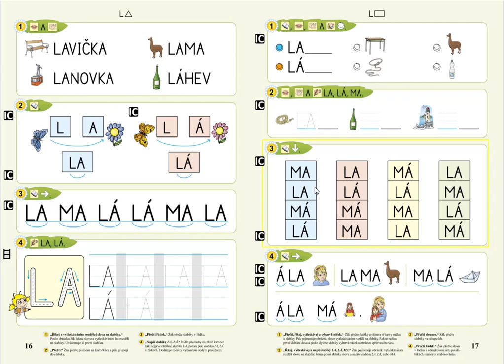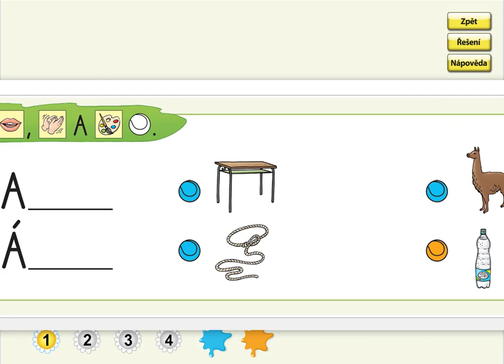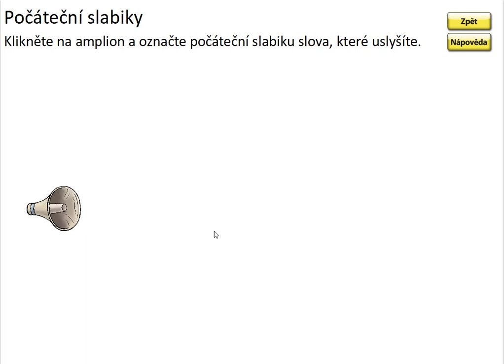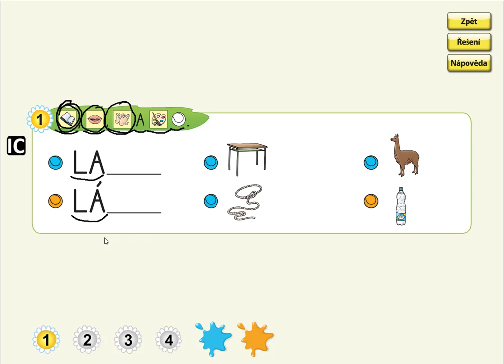Písmeno L (první slabika slova), ŽIVÁ ABECEDA, str. 17, cv.1